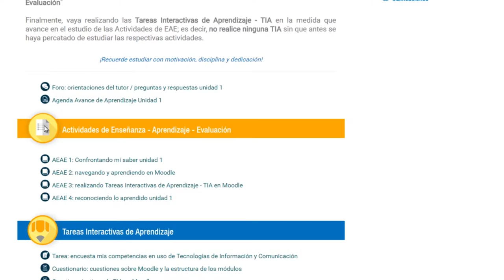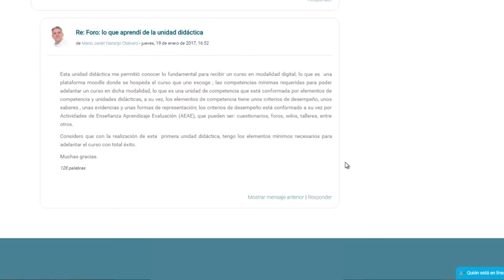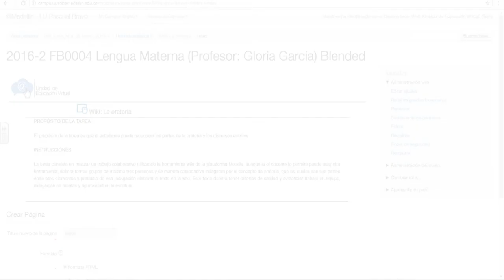Inducción al Ambiente Digital de Aprendizaje - ADA / Tipos de TIA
Estudiante cordial saludo, en este breve video le voy a explicar de manera concisa los tipos de tarea que usted puede encontrar en la plataforma. De cada una hare una breve explicación, descripción implementada con este video.

Coordinador

Pedagogos

Soporte Tecnológico

Desarrollo Multimedial

Medellín Colombia
2017